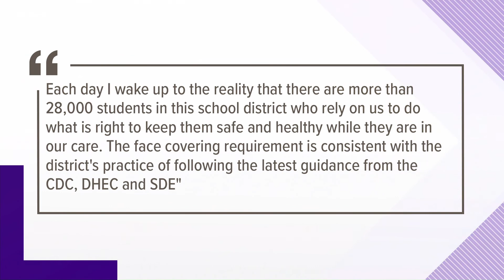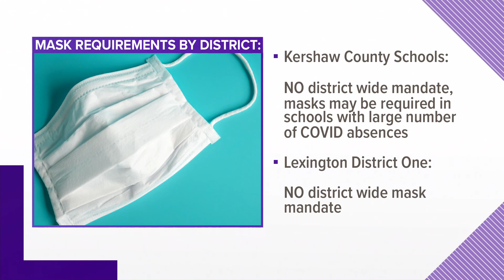South Carolina school districts react to state supreme court mask mandate ruling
The ruling comes a day after a federal judge ruled Proviso 1.108 discriminates against children with disabilities.